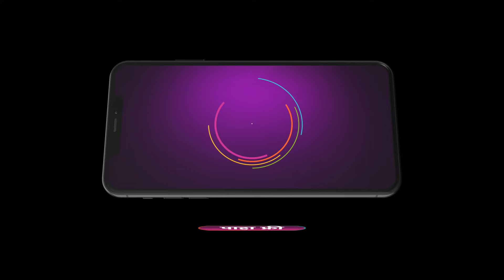Savalyachi Janu Savali | सावलीवर होतो चोरीचा आरोप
Alka gives Sanika's bangles to Savali. Asmi impresses Sarang. Aishwarya recommends a girl for Sarang but Tilottama rejects her. Sarang shares his idea of an ideal partner with Amruta and others.